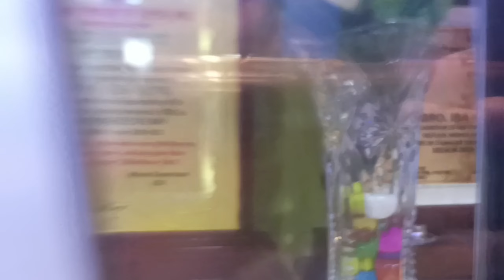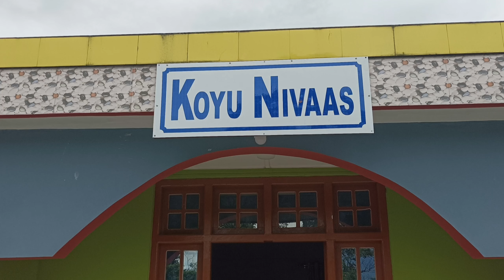Prepared for New house dedication . 🍝🥗🍱lunch/n /Decorations🎀 .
koyu Nivaas.
at pasighat
26/8/2023.